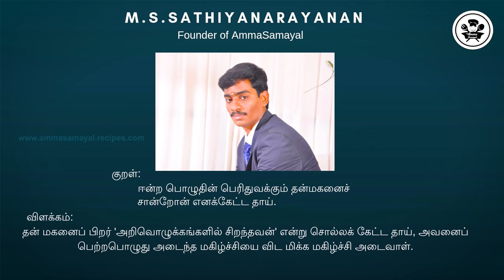வித்தியாசமான DESSERT RECIPE|POORI CREAM|DESSERT RECIPE IN AMMA SAMAYAL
வித்தியாசமான DESSERT RECIPE|POORI CREAM|DESSERT RECIPE IN AMMA SAMAYAL| @Amma samayal

PREETHI ZODIAC2.O
PREETHI ZODIAC
WONDERCFEF BLENDER
ROCK TAWA
CAST IRON COOKWARE. KITER
ROCK TAWA DUTCH OVEN
INDUS VALLEY IRON KADAI
CAST IRON  SETS
PRESTIGE GRANITE ALUMINIUM PAN SETS
PLATINA STAINLESS STELL PAN SETS
PRESTIGE DELUXE3.3 LITER COOKWARE
PRESTIGE SPECIAL PACK
PAN&TAWA RACK
PREMIER WET GRINDER
PREETHI TURBO CHOP
PREETHI STEEL SUPREME MIXIE
WOODEN MASALA DABBA
ROCK DOSA TAWA
CAST IRON COOKWARE SEASONED
IRON PANIYARAM STONE 12 CAVITY